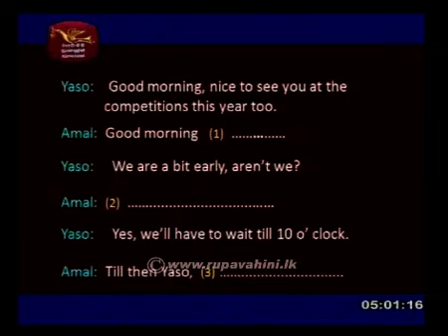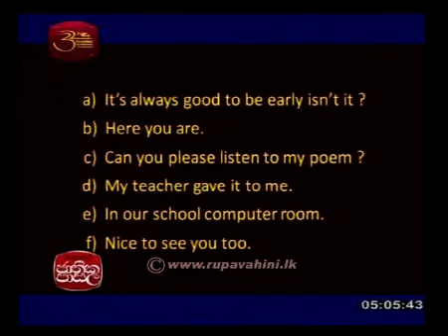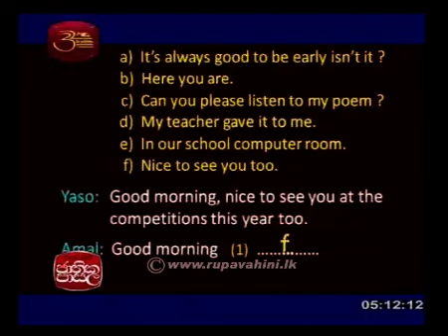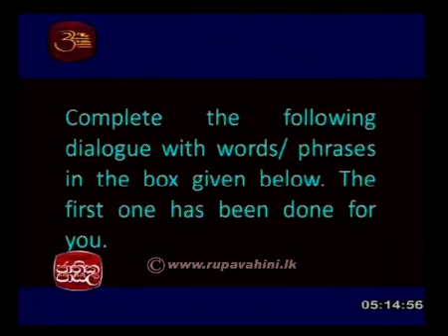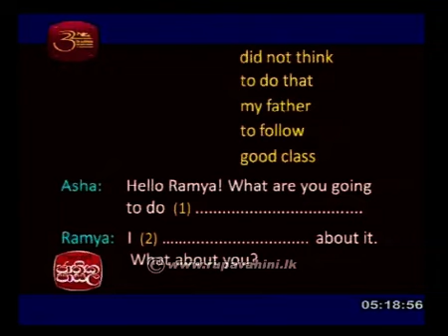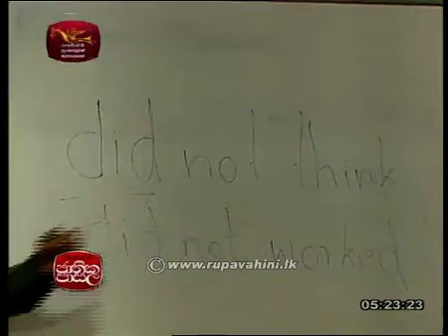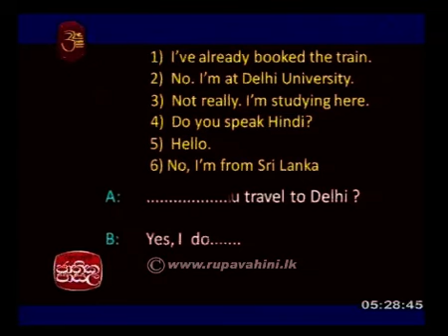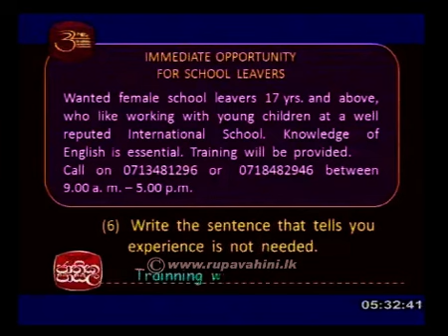Jathika Pasala OL English Language 2014 Lesson 11